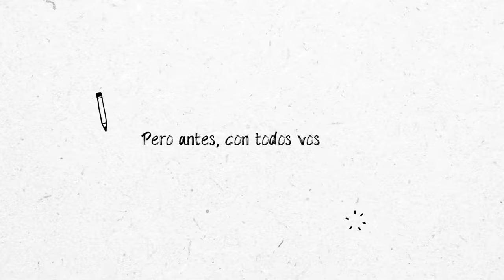Maldita Nerea, Dani Fernández, Álvaro de Luna, Marta Soto y María Sáez en directo en Dial Únicxs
¡Cadena Dial y el Ayuntamiento de Albacete presentan por primera vez la gira Dial Únicxs en Albacete! En directo desde el Teatro Circo.

Con las actuaciones acústicas de Maldita Nerea, Dani Fernández, Álvaro de Luna, Marta Soto y María Sáez, y presentado por nuestra querida Patricia Imaz.